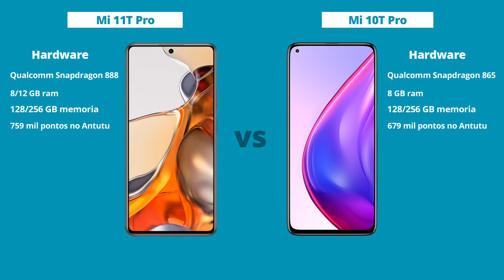Mi 11T Pro vs Mi 10T Pro - Diferenças! Comparativo | Especificações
Mi 11T Pro

Mi 10T Pro